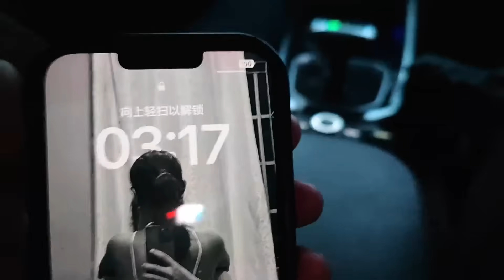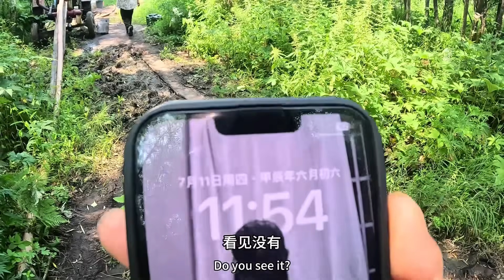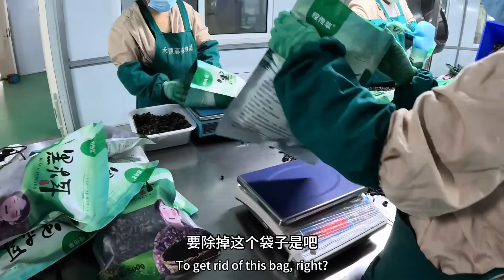50小时车程到达小兴安岭，大山深处路尽头，无网电种木耳靠天吃饭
50小时车程到达小兴安岭，大山深处路尽头，无网电种木耳靠天吃饭
小明的流浪旅行   官方频道
在这里我将记录下我这一路的旅行经历，和精彩故事，愿与您分享！ 感谢关注！
Here I will record my travel experience and wonderful stories along the way, and I would like to share with you! Thanks for attention!